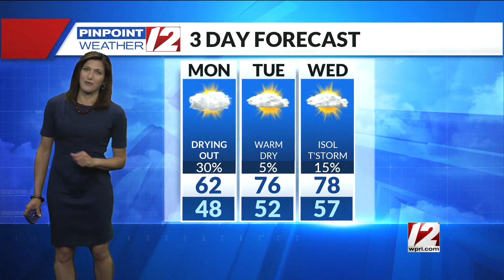Weather Alert: May 31, 2021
12 News Meteorologist Michelle Muscatello has your forecast for Monday, May 31, 2021.